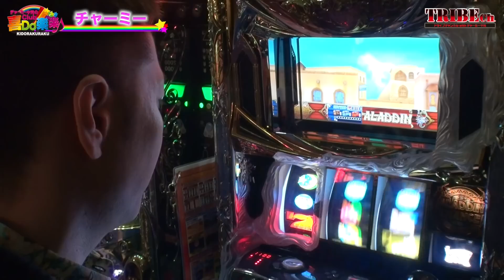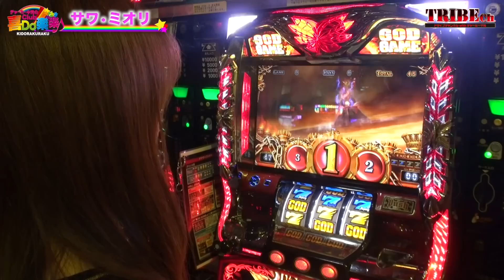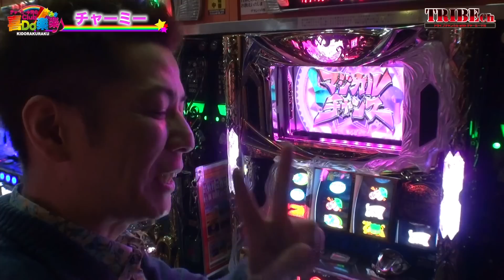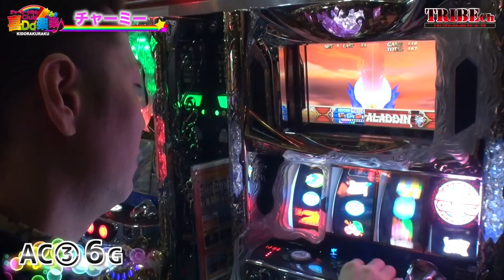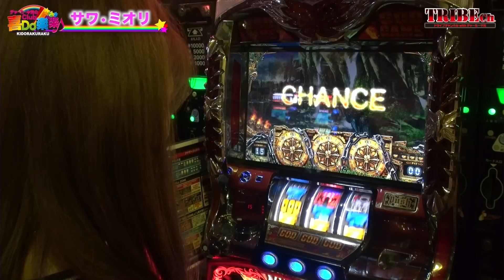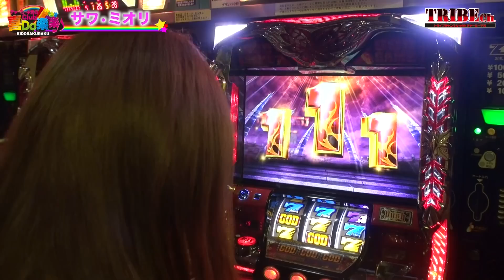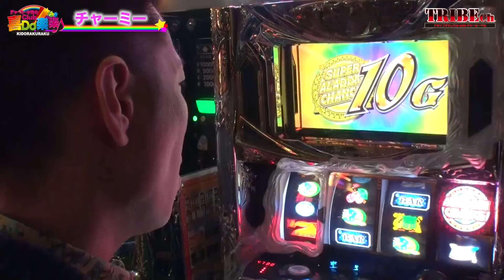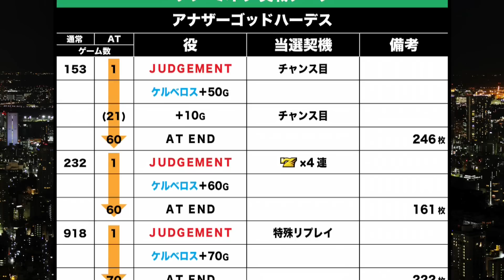【喜Do楽楽 Vol.7～ゲスト：サワ・ミオリ～】前編スロット《アラジンＡⅡ＆ハーデス》★推し！：引き戻し！！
・今回のゲストはスロ術より「サワ・ミオリ」さん！
2人の掲げた目標枚数は5,000枚！！
出だし好調のサワさんに比べ、先行き不安なチャーミー・・・
前半戦終了時に笑うのはどっちだ！？
ガチ乗り打ち実戦スタートです！
推し！：引き戻し！！